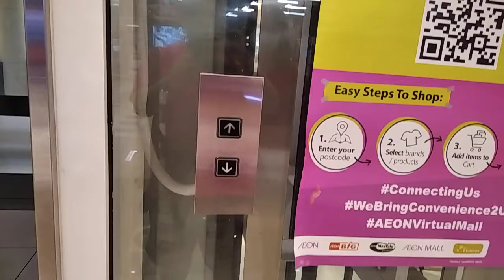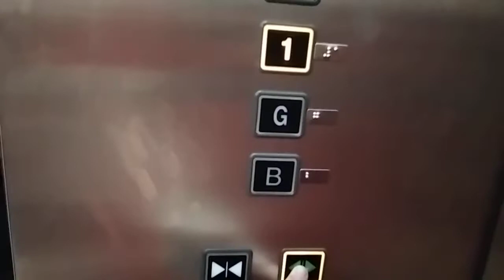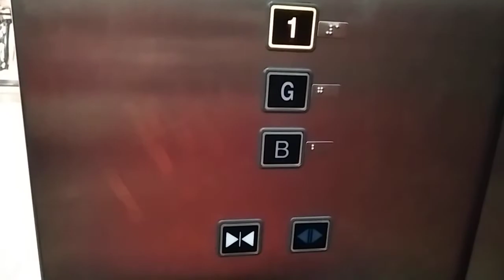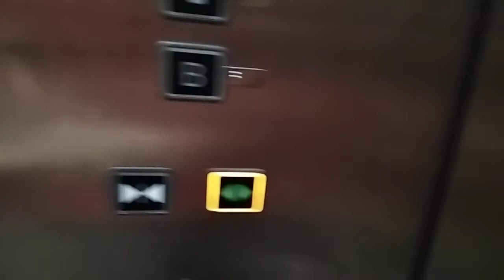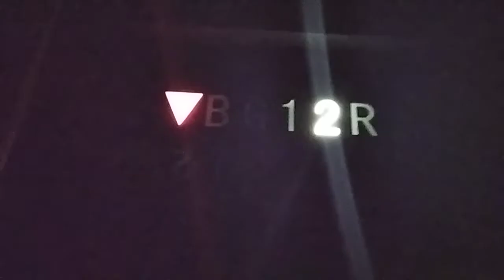Aeon Tebrau City Hitachi Elevator